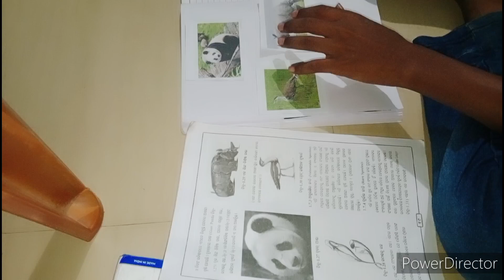ଏଇଟା ରାଗ ନା ଭଲ ପାଇବା